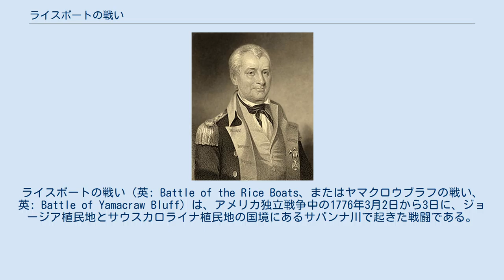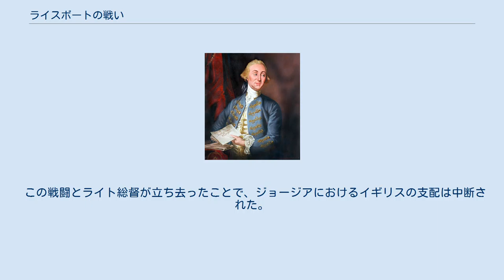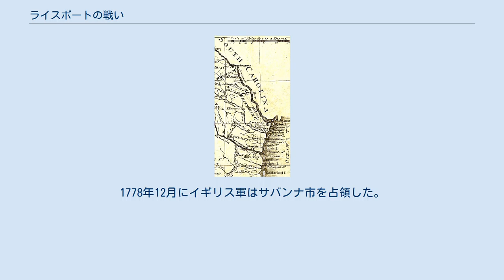ライスボートの戦い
ライスボートの戦い（英: Battle of the Rice Boats、またはヤマクロウブラフの戦い、英: Battle of Yamacraw Bluff）は、アメリカ独立戦争中の1776年3月2日から3日に、ジョージア植民地とサウスカロライナ植民地の国境にあるサバンナ川で起きた戦闘である。
ジョージアおよびサウスカロライナの愛国者民兵隊とイギリス海軍の小さな艦隊との間で戦われた。
 1775年12月、北アメリカイギリス軍はマサチューセッツ湾植民地のボストンで包囲されていた。
イギリス軍に補給する食料が必要になったので、イギリス海軍がジョージアに派遣されてコメなどの物資を購入しようとした。
この艦隊がジョージアに到着すると、ジョージア植民地政府を支配し、総督のジェイムズ・ライトを拘束していた植民地反乱者達は、サバンナの港に停泊していた補給船をイギリス軍が捕獲し、移動させることに抵抗した。
補給船の幾隻かは捕獲を免れるために燃やされ、幾隻かは取り戻したが、大半はイギリス軍が確保した。
 ライト総督は拘禁されていた場所から逃げ出し、艦隊の1隻に逃れることができた。
ライトがジョージアを離れたことで、ジョージアに対するイギリスの支配は終わったが、2年後の1778年、イギリス軍がサバンナ市を再占領することで簡単に取り戻すことになった。
ライトは再度1779年から1782年までジョージアを統治したが、その後アメリカ独立戦争が終戦を迎える中でイギリス軍は撤退した。
 1775年4月、アメリカの13植民地でイギリスの植民地政策が問題にされ、レキシントン・コンコードの戦いで戦争に突入した。
この事件の後、愛国者植民地人はボストン市を取り囲み、包囲戦を布いたが、包囲は不完全だった。
ボストン市には海から物資を供給できた。
この包囲戦に関する報せや6月に起きたバンカーヒルの戦いによって、13植民地全体に独立の機運が盛り上がった。
この出来事までジョージア植民地は比較的中立の状態を保っていたが、植民地議会内の急進派が1775年夏に権力を握り、総督のジェイムズ・ライトから権限を取り去っていった。
ライトはサバンナ近くにイギリス海軍が来てくれるよう要請していたが、チャールストンの愛国者がその要請書の伝達を妨害し、その代わりにライトは支援を必要としないとする文書を送っていた。
 1776年1月、イギリス軍のマン・オブ・ウォーがタイビー島に到着し始めたとき、ジョージアにおける紛争は頂点に達した。
1月12日、3隻の艦船がタイビー島沖に投錨した。
1月18日には、この艦隊はHMSチェロキー、HMSサイレン、HMSレイブン、HMSタマーと多くの小艦艇で構成されていた。
植民地議会議員のジョセフ・クレイなどに表明されたライトの意見は、この艦隊が反乱者を罰するために派遣されたということになっていた。
実際にこれら艦船は、ボストンで包囲されているイギリス軍のために、サバンナで物資を得ることを目的に集められていた艦隊の中で初めに到着したものだった。
1775年12月、イギリス軍の司令官ウィリアム・ハウ将軍は、ジョージアでコメなどの物資を買い求めるよう遠征隊に命令していた。
2月初旬までに全艦隊がタイビー島沖に集結した。
艦隊指揮はHMSスカボローに乗艦するアンドリュー・バークレイ海軍大佐であり、他にHMSヒンチンブルックと輸送船のHMSウィットビー、HMSシンメトリーの2隻が、ジェイムズ・グラント少佐の指揮で第40歩兵連隊からの約200名のイギリス陸軍正規兵を運んできていた。
 1月に最初の艦船が到着したことで、ジョージア安全委員会は1月18日にライトなどイギリス政府から派遣された植民地役人を逮捕させる命令を出した。
ジョージア民兵隊の少佐ジョセフ・ハーバーシャムがライト総督を自宅拘禁し、イギリス艦船との通信を図らないという約束をさせた。
ライトは拘禁されているにも拘わらず嫌がらせを受け続けたので、その命が危ないと感じ、2月11日の夜にその邸宅から逃げ出した。
その後王党支持者のプランテーションまで落ち延び、そこからスカボローまで連れて行かれた。
そうしている間にジョージア植民地議会は会合を開き、第二次大陸会議に送る代議員を選出し、大陸軍のために連隊を立ち上げる手続きを始めていた。
 ジョージア最後の総督ジェイムズ・ライト ライト総督はスカボローに乗艦すると、サバンナに...